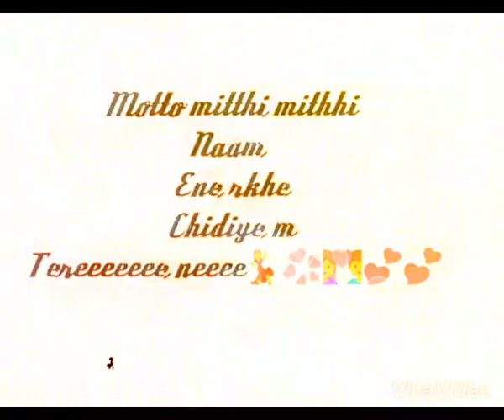Meri Motto Cute Cute Whatsapp Status Video By Rangbaaz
whatsapp status video
 whatsapp video
 whatsapp status
whatsapp video
status, latest
 #01 love status
sad status,
 romantic status,
 old status,
new status,
 love songs,
sad songs,
romance song,
romantic song,
2018 status upcoming status
Meerworld Status
Myworld coming soon
whatsapp songs,
whatsapp love songs,
whatsaap comedy,
whatsapp romantic,
whatsapp emoji,
whatsapp status,
whatsapp video,
whatsapp song,
whatsapp latest status video,
whatsapp song,
whatsup, whatsapp dp,
love status, sad status,
old status, emotional status,
whatsapp status,
whatsapp old status, video clips for whatsapp, short video clips, whatsapp status clips, some clips, videos for whatsapp, never end song status
Myworld coming soon
MYWORLD COMING SOON
my world coming soon
Meermusic meerlove meerlive meerline